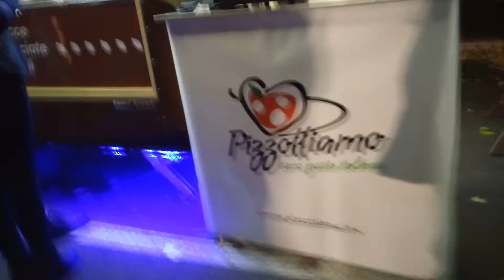Gnam, Festival Europeo del cibo di strada / European Festival of street food, Bari, Apulia, Italy